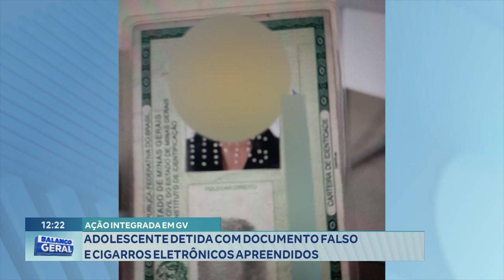Ação Integrada em GV: Adolescente Detida com Documento Falso e Cigarros Eletrônicos Apreendidos.